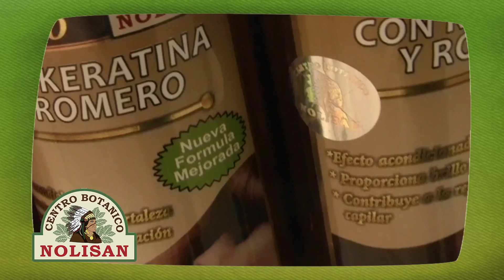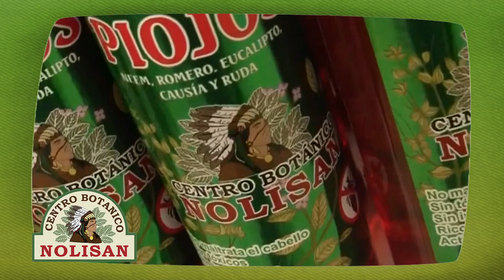CENTRO BOTÁNICO NOLISAN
Centro Botánico Nolisan, con su sede en Aguascalientes se presentan en Centro Médico Siglo XXI para difundir promocionar sus mas de 30 productos, entre ellos y como producto estrella se encuentra el Shampoo de Caballo que contiene Keratina y Romero con efecto acondicionador, proporciona brillo, fortalecimiento y contribuye a la regeneración capilar.